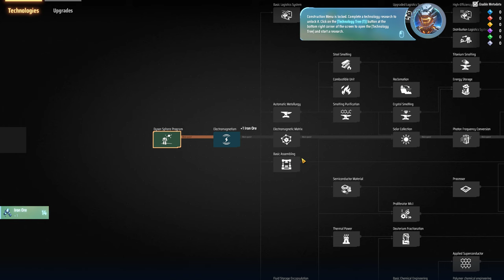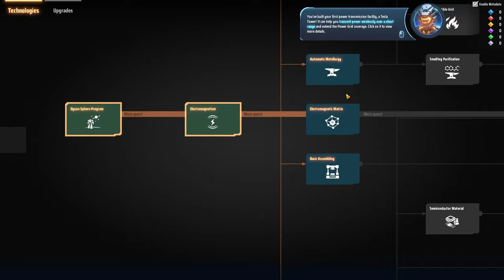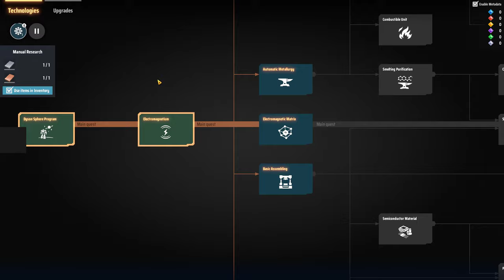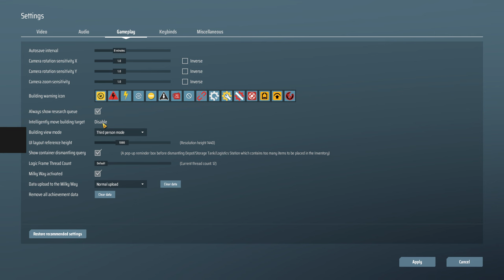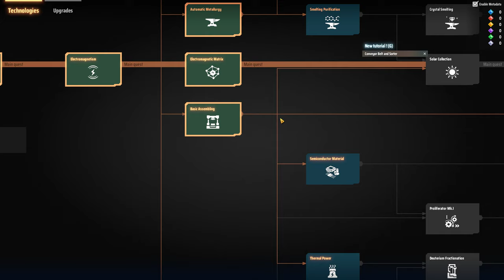Dyson Sphere Program : Rise of the Dark Fog is available, and DSP just became a whole lot better...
On Friday, Dec 15th 2023, the expansion Rise of the Dark Fog released. This introduces enemies into DSP and just like in Factorio and their biters, these guys get pi**ed when you emit a lot of EM pollution.
Dyson Sphere Program: Rise of the Dark Fog